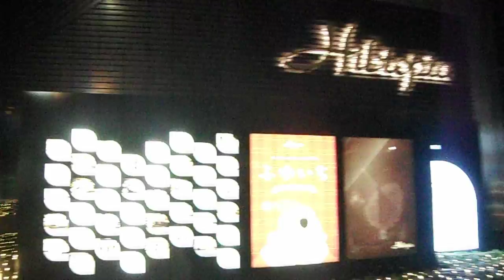DSCF6444クリスマス20161116ヒルトンホテル 新宿